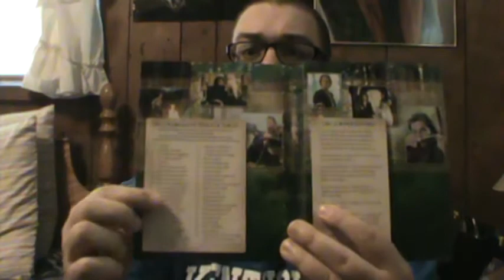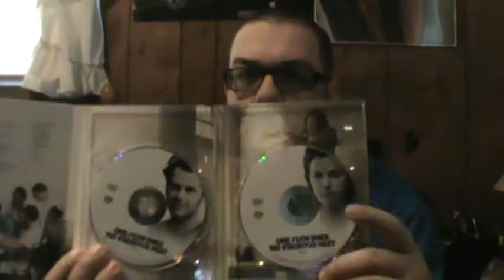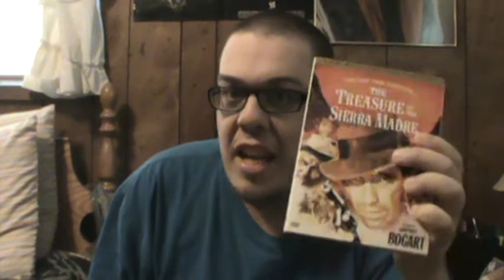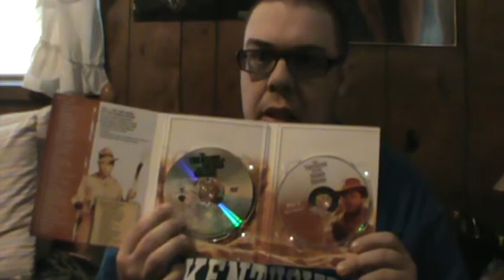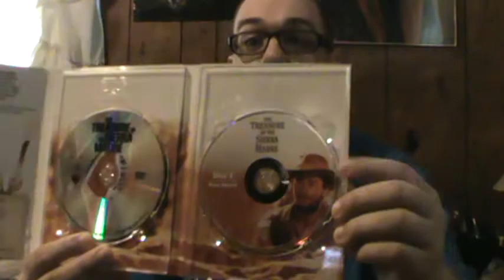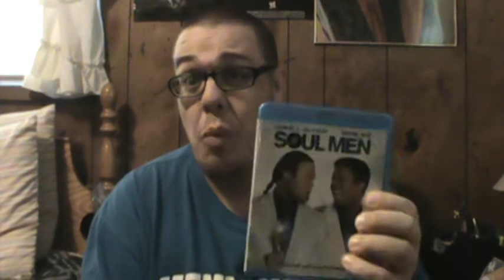Recent DVD/Blu Ray pick ups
New Pick ups for 12 29 12